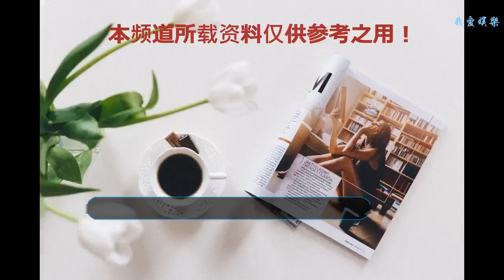球技與顏值俱佳！盤點足壇5大顏值擔當的超級巨星！C羅僅第3！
世界足壇有許多超級巨星，但是球技與顏值俱佳的可就沒幾位了。今天就來盤點足壇5大顏值擔當的超級巨星！C羅僅第3！
    5.托雷斯
    西班牙金童托雷斯出道于馬競，在利物浦時迎來了職業生涯的巔峰，英俊的臉龐加上高超的球技，令托雷斯圈粉無數，一臉的小雀斑也為其增色不少。要不是職業生涯的起伏太大，他完全有可能成為貝克漢姆那樣的超級偶像派巨星。
    4.卡卡
    卡卡出生于巴西中產階級家庭，長相俊朗，球風儒雅，在AC米蘭時期迎來了他的巔峰。2007年的卡卡所向披靡，所率領的米蘭在那個賽季神擋殺神，佛擋殺佛，獲得了那個賽季的歐冠冠軍，而他自己也獲得2007年的金球獎。
    3.C羅
    這位昨晚剛剛在尤文打進聯賽第400球的超級射手，從出道以來就吸引了許多粉絲，帥氣的外表和完美的肌肉線條，令如今33歲的C羅還能夠在賽場上保持著良好的狀態。球技出色，努力勤奮，顏值爆表……這些褒義詞疊加在一起就是C羅的化身。
    2.古蒂
    被稱為皇馬“14爺”的古蒂，還有一個外號是“金狼”，正是因為他有著一頭金色的秀發。作為皇馬隊副的他，腳下技術出色，大局觀好，在球場上往往能傳出出神入化的傳球。據說曾經有一位巴薩女球迷在國家德比的比賽中看到了古蒂，之后便成為了皇馬的球迷，可見古蒂是有多吸引人。
    1.貝克漢姆
    曾經的“萬人迷”，小貝曾一度因為他的“美貌”而被掩蓋了他出色的球技，不管是哪個時期的貝克漢姆，他總是鎂光燈下的焦點，他的顏值不僅對女球迷有殺傷力，就連許多男球迷對他也是非常傾心。雖然貝克漢姆已經退役，再也看不到他的圓月彎刀，但是貝克漢姆這個名字依然在世界各地擁有巨大的吸引力。